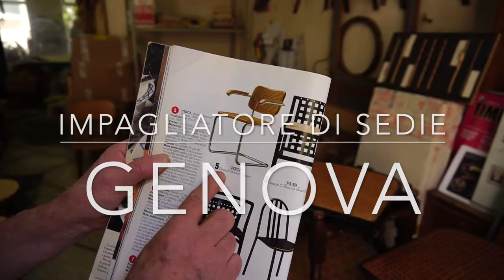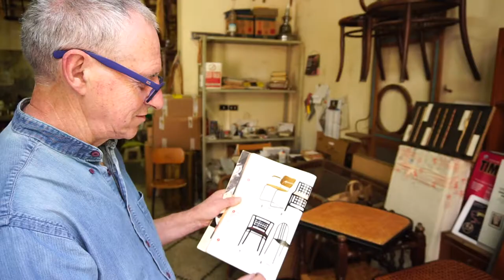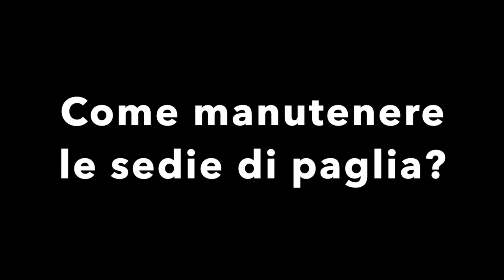IMPAGLIATORE DI SEDIE A GENOVA: Stefano Cavalieri [ARTIGIANO GENOVESE]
Conosci bene le sedie di paglia? Sono una ragazza giapponese che abita a Genova da 8 anni.

Sono stata nel lavoratorio di un impagliatore di sedie a GENOVA🇮🇹e ho imparato queste cose🎓
- ☝ARTIGIANALE e INDUSTRIALE
Vediamo i lavori artigianali confrontando due sedie di Breuer THONET del 1928.
Si vede la corrispondenza nella sedia fatta a mano.

- ☝MATERIALE DELL'IMPAGLIATURA
Stefano usa tanti materiali per restaurare le sedie vari epoca: paglia palustre, corteccia di giunco, midollino...

- ☝COME MANTENERE LE SEDIE DI PAGLIA
1. mettere un cuscino
2. dare un po' di acqua

🇮🇹IMPAGLIATORE DI SEDIE: Stefano Cavalieri 🇮🇹
Vico Al Monte di Pietà, 24 r, 16123 Genova

Se ti piace il video, metti 👍e lascia  un commento💬
Grazie 💕